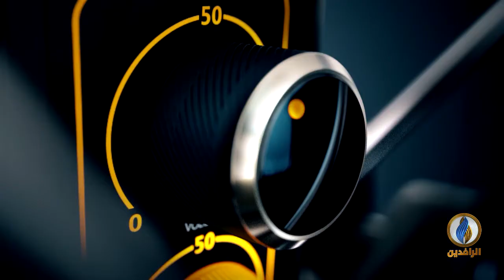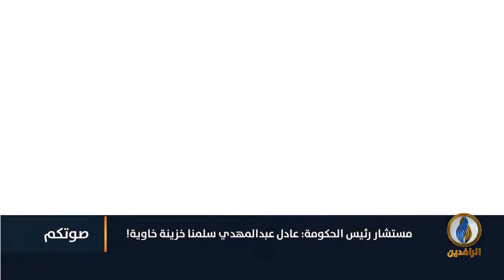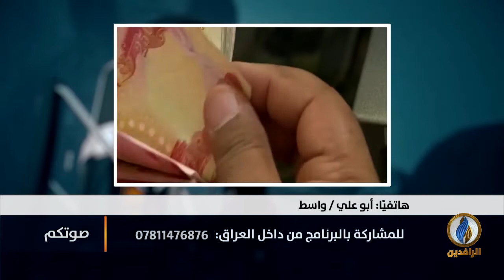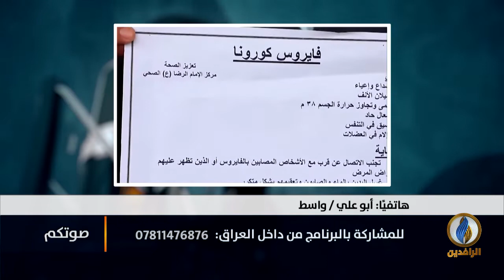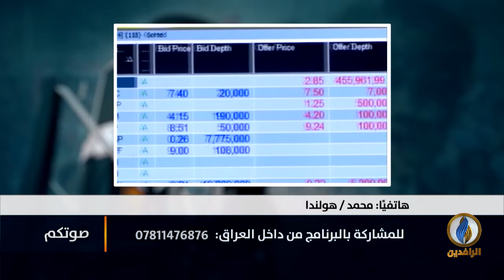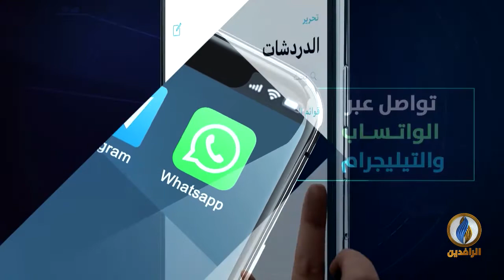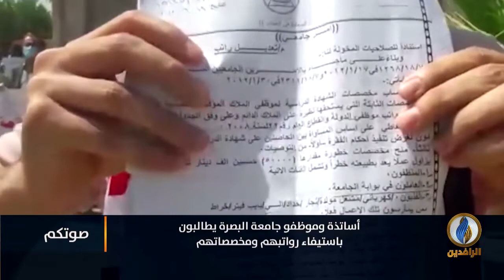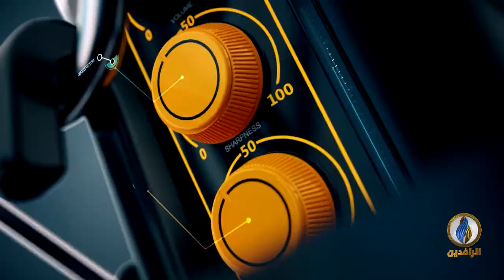صوتكم | مستشار رئيس الحكومة هشام داود: عادل عبد المهدي سلّمنا خزينة خاوية!